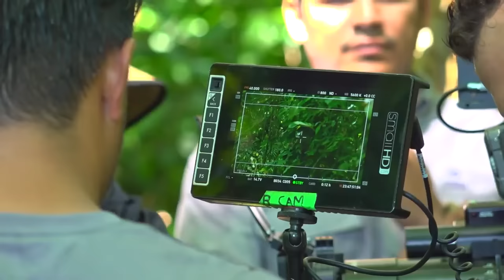Hollywood Filma Película en El Salvador Luciérnagas del Mozote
La actriz española, Paz Vega, es parte del elenco de Luciérnagas en El Mozote, una película producida en El Salvador que cuenta parte de la historia del conflicto armando.

Vega y otros actores internacionales destacan las playas salvadoreñas y otros destinos turísticos del país.